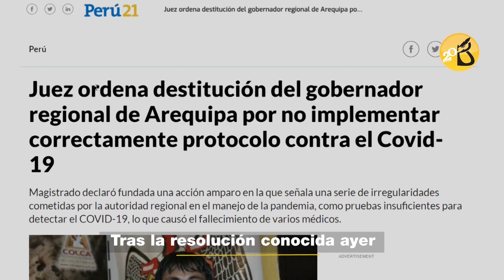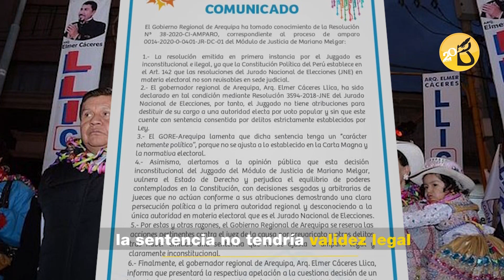Elmer Cáceres Llica: Señor presidente, jale las orejas a ese juez burro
La sentencia que ha ocupado titulares en los medios regionales e incluso nacionales da cuenta de la decisión de un juez de destituir de su cargo al gobernador de Arequipa, Elmer Cáceres Llica por no implementar debidamente el plan contra el coronavirus. La decisión es polémica desde el punto de vista jurídico, pero el gobernador ya hizo su propia evaluación.
, ¿es posible destituir a un Gobernador Regional?